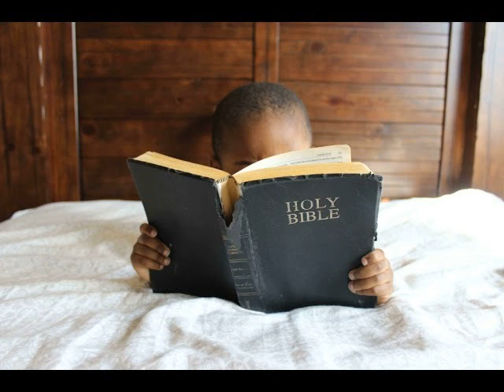एक साल बाइबल पढ़ना योजना/1 Year Bible ReadingPlan